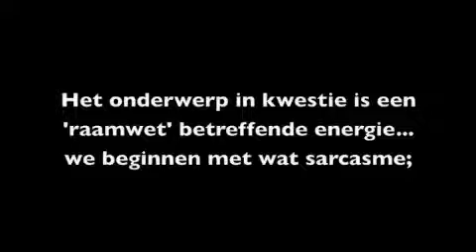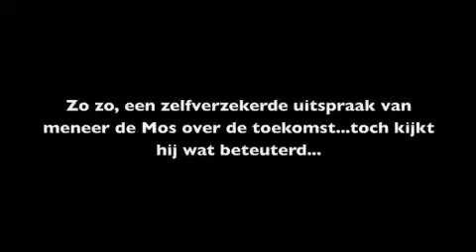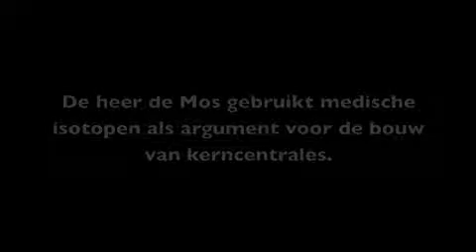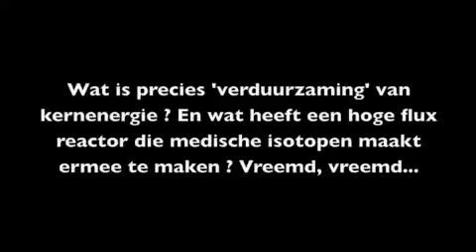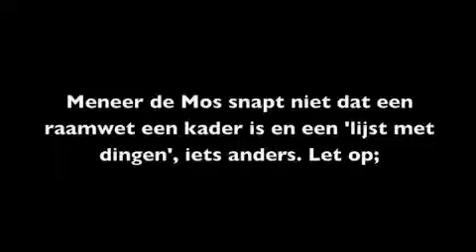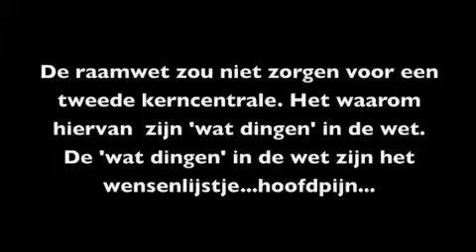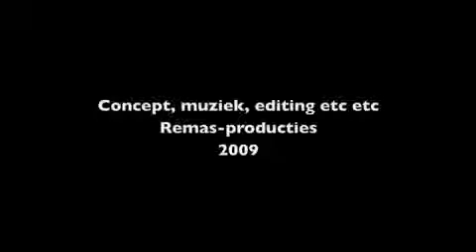PVV kamerlid staat voor lul: Richard de Mos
PVV logica op zijn best.